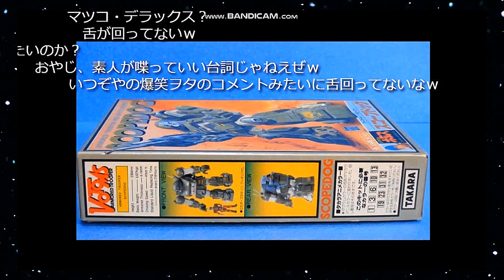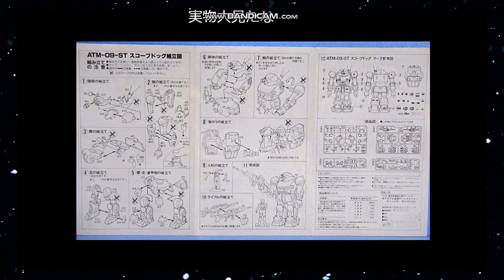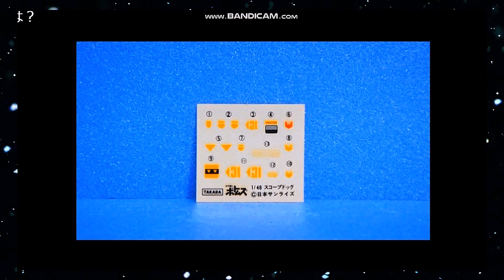【ひま動コメ付】思い出のガンプラキットレビュー集 No.185 ☆ 装甲騎兵ボトムズ 1/48 ミッド級AT スコープドッグ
[説明]
タカラ製ダグラムキットでもあったビギナーズ仕様のキットで、当時に300円で発売されたのは「スコープドッグ」と「マーシィドッグ」の2点。
パーツ分割に難があるものの、安価なぶん色々と便利に使えるので重宝されていたものでございやす！